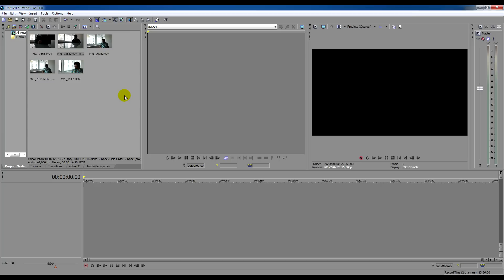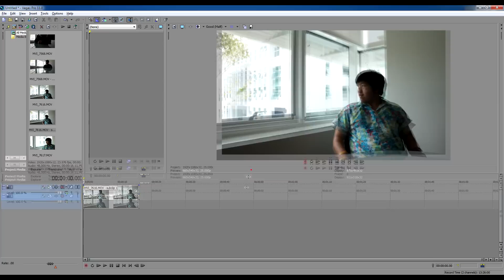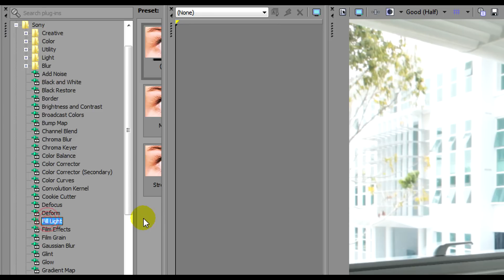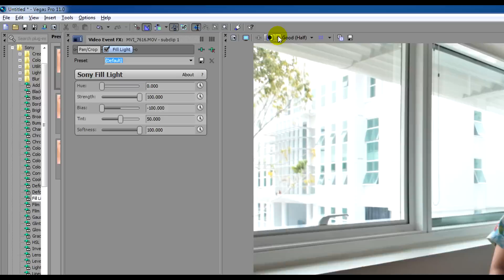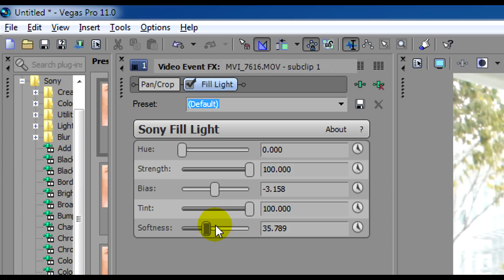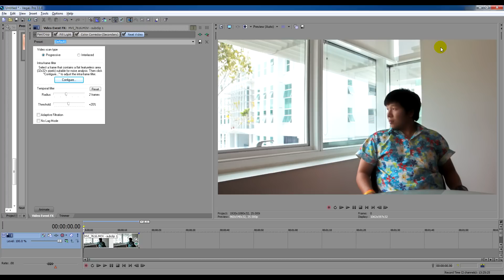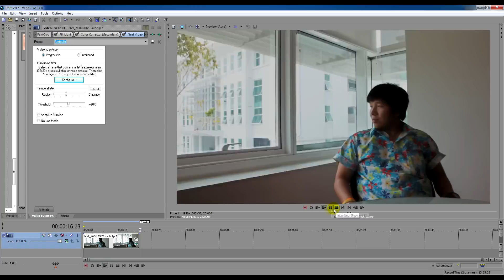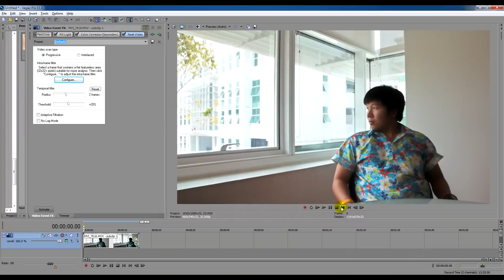เติมแสงในเงามืดด้วย VideoFX ที่ชื่อว่า Fill Light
คลิปนี้จะเป็นการสอนการใช้งาน VideoFX ที่ชื่อว่า Fill Light ในการแก้ไขภาพวีดีโอที่เงามืดบางส่วนเพื่อช่วยให้วีดีโอนั้นเกิดความสมบูรณ์มากขึ้น